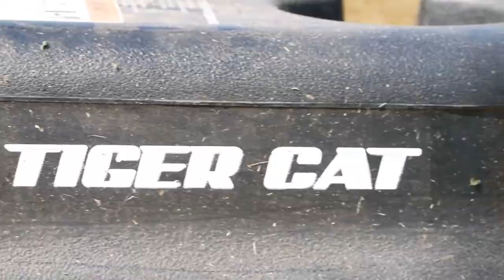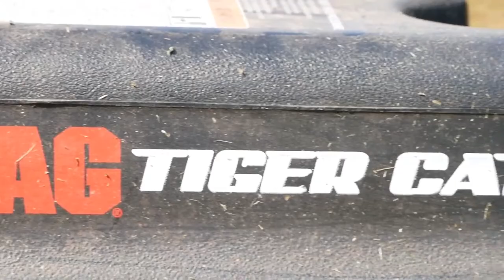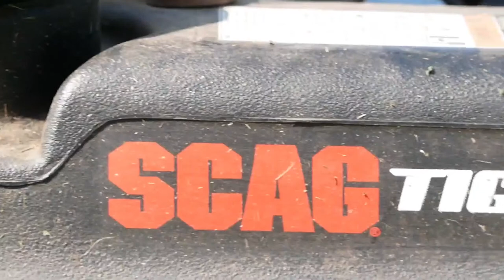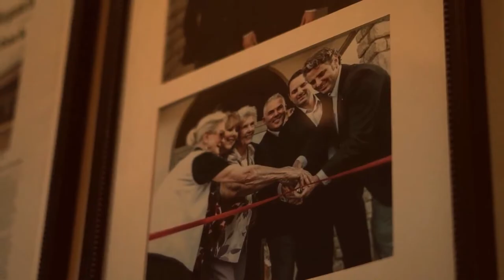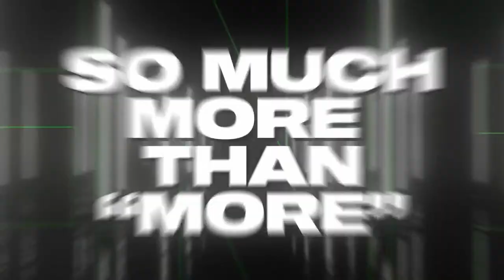East Knox @ Crestview Football Week 2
The Crestview Cougars (0-1) open their home portion of the season with a visit from East Knox (1-0) coming off their first regular season loss since 2020.

Find out if sophomore QB Liam Kuhn can lead the Cougars to a bounce back victory over Blake Elliott and the Bulldogs with Storm Bluntschly and Garret Parlett on the call from Scott Bailey Memorial Field.